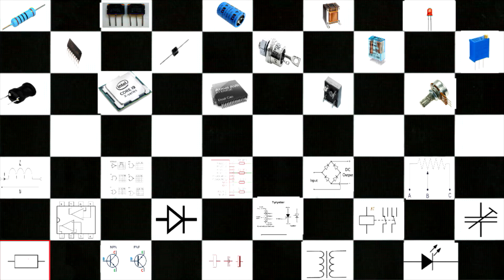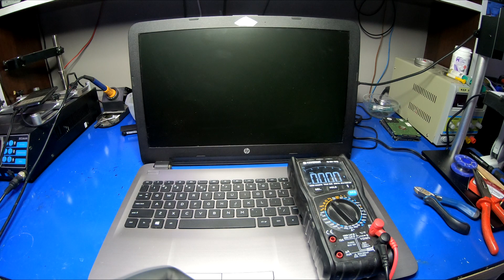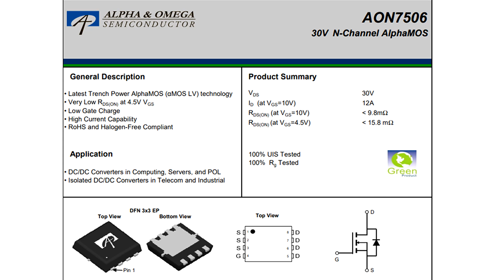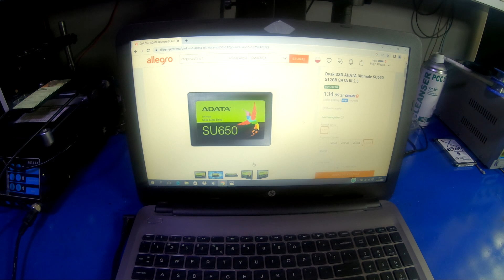HP 250G5 Szybka naprawa 😉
Główną przyczyną okazało się zwarcie jednego z Tranzystorów mosfet, w głównej linii zasilania☹